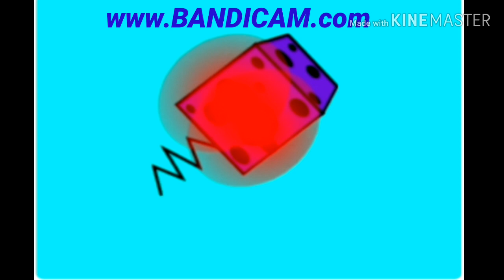The numberland trilogy all jumpscares READ DEAC